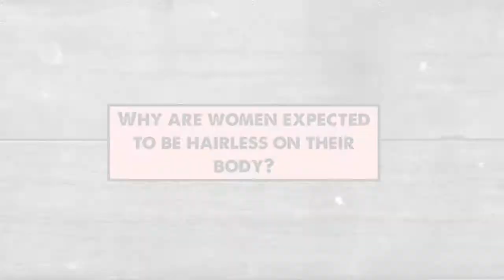Why Are Women Expected to be Hairless on Their Bodies?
Guys get to look like a buncha hairy buttholes but ladies have to be squeaky clean? wtf